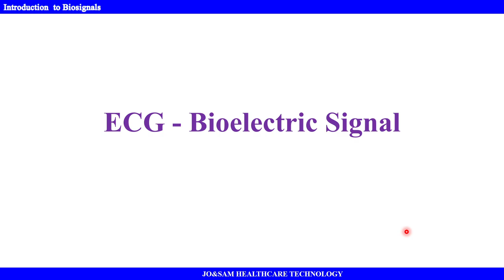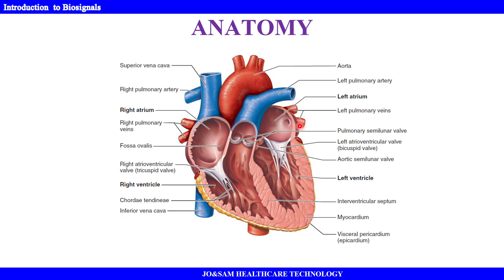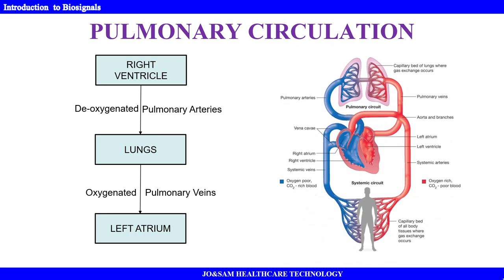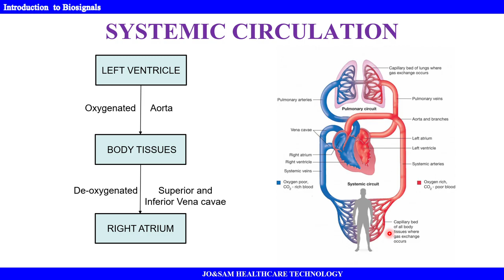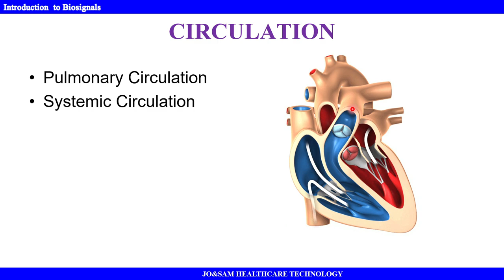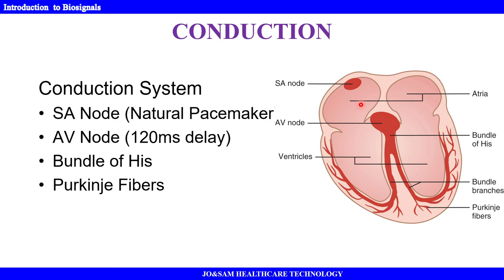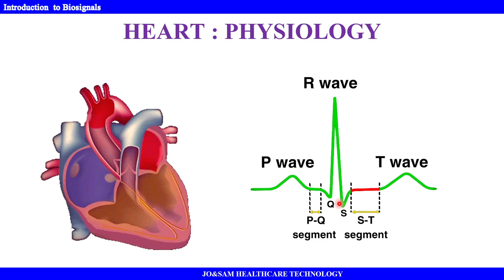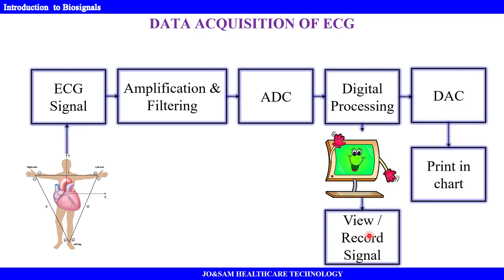ECG - Bioelectric Signal part 1 (Tamil)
Hello everyone. This video explains about ECG - Bioelectric Signal. I have explained in Tamil for easy understanding.